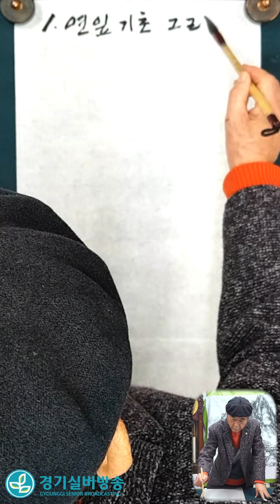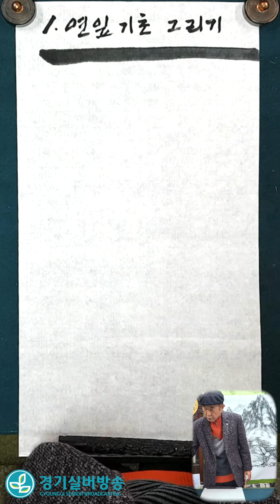그리기 기초 – 연잎 그리기 (기초)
*圓光大學校 東洋學大學院書藝文化學科卒業
  *송재서화원 원장
  *개인전3회, 초대전, 단체전 650 여회
  *안양시평생교육원 문인화,한국화 강사
  *안양문화원 문화학교수묵산수화 강사
  *안양시 시민대상 수상 (문화예술부문) ,고문
  *경기도민상 수상 (문화예술부문)
  *한국예술인복지재단 종신회원(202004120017), 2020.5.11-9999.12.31
  *한국미술협회(한국화)자문위원
  *한국미술협회 안양지부 자문위원1
  *제39회 대한민국미술대전 심사위원 역임
  *한국서가협회 이사,운영위원장,선관위원장,심사위원,초대작가
  *경기도서예전람회, 지회장, 운영위원장,심사위원장,초대작가
  *한국문인화협회,이사,운영위원장,심사위원,초대작가
  *대한민국명인미술대전 심사위원장,운영위원,초대작가
  *안양시민휘호대회 대회장,운영위원장, 안양서도회장역임
  *kpam대한민국미술제 원로작가전(예술의전당)
  *덕수궁열린마당 기획초대전(덕수궁)
  *한국미술대작전(예술의전당)
  *한국미술협회 회원전(예술의전당)
  *한국서가협회 초대작가전(예술의전당)
  *한국문인화협회 초대작가전(예술의전당)
  *한국미술관개관기념 초대작가전(한국미술관)
  *한국박물관개관100주년기념 초대전(한국박물관)
  *경기대학교서원박물관개관기념초대전(경기서원박물관)
  *동방대학원대학교 서.화기념초대전(동방대학원대학교)
  *원광대학교 박물관 기증 작품전(원광대학교박물관)
  *진도 김옥진미술관 개관 기념작품전(진도김옥진미술관)
  *안양문화원 원로회 회장(현)

경기실버방송 실버영상단은 전통서예문화, 한국화, 사군자, 구연동화와 마술시연, 풍선아트를 유튜브 동영상으로 만드는 작업에 나섰다.
노년이 즐거운 신중년 브로드케스팅 경기실버방송은 신중년들의 일자리 창출 및 건강한 생활을 지원하기 위한 활동을 지속적으로 전개해 나가고 있다.
남녀노소 누구나 즐겁고 행복하게 함께 할 수 있는 경기실버방송입니다.
많은 관심과 애청 바랍니다.